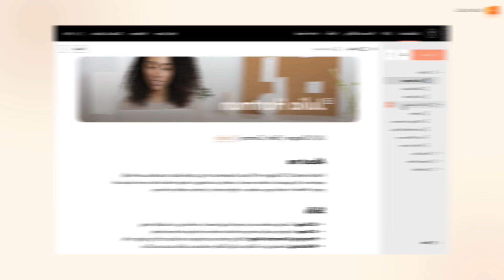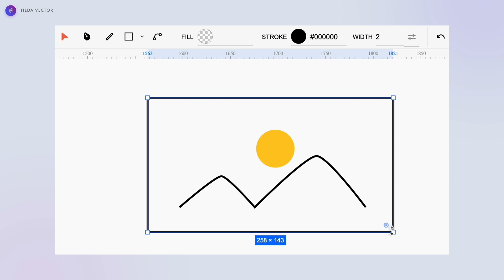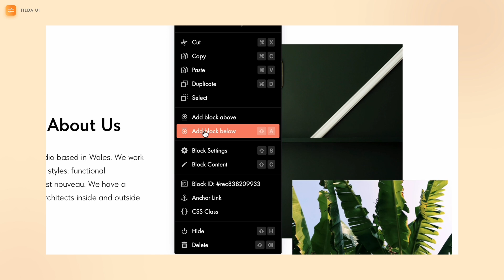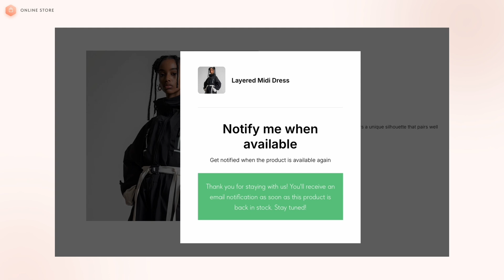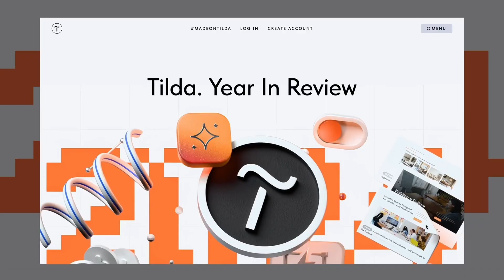Tilda 2024 Recap: Best Tools & Features For No-Code Websites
AI-powered website creation, streamlined design with Auto Layout in Zero Block, an enhanced vector editor, marketing quiz forms for lead generation, a new note-taking tool, and more—discover the game-changing features Tilda rolled out in 2024.

🌟 Explore all the updates we rolled out this year on our Year In Review

00:00 Intro
00:27 AI Website Builder
00:50 Auto Layout in Zero Block
01:07 Object groups and group nesting
01:18 Online vector editor
01:31 Marketing quiz forms
01:50 Tilda Docs
02:03 Tilda UI Updates
02:24 Built-in image stock services
02:40 Commenting on blocks
02:49 Background image widget
02:57 eCommerce updates
03:20 Members Area & Course Builder
03:41 Tilda interface in Brazilian Portuguese
03:52 Tilda turns 10
04:42 Explore even more updates
04:25 Outro

Already using Tilda?